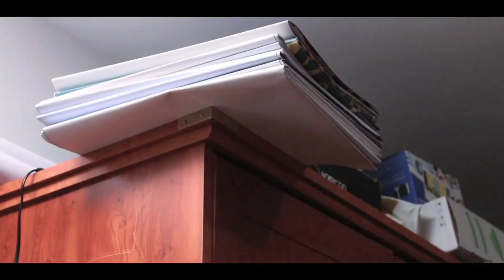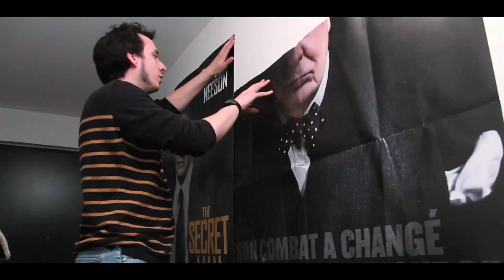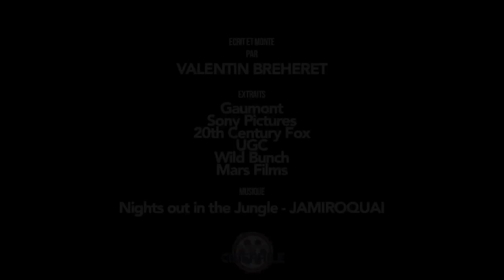Edito 04/04/18 : Qui a dit que nous étions faibles ?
Editorial revenant sur le fil conducteur des sorties de cette semaine, le 4 Avril 2018 : Qui a dit que nous étions faibles ?